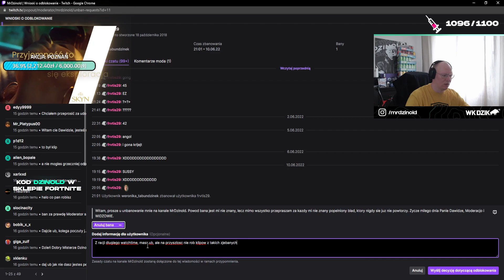MR DZINOLD BIJE ŻONE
Siemanko o to kolejne szoty na moim kanale. Miłego oglądania!